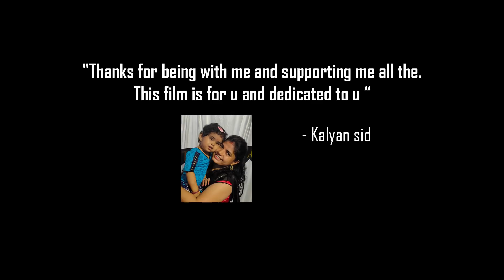Gathamoka Gnyapakam - Telugu Short Film 2020 || Directed by Surendra D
Watch Gathamoka Gnyapakam - Telugu Short Film 2020

Ayuktha productions

Written and Directed by  : Surendra D

Producer : Kalyan Sid

Cast : Kalyan Sid, Surabhi, Satish saripalli, Kumaran.S, Jhnikitha
Anjali singh

Dop : Krishna shankar anishetti

Editing and Titles : Manideepak katta

Sound engineer : Vinith kumar

Dubbing artists : Anu, Shekhar